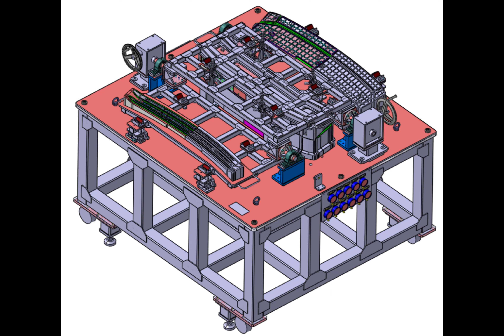Bonding Tooling and Arc Welding Fixture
with full service in tooling&dies, checking fixtures, welding fixtures and working cells, we will feel great pleasure to help analyze your project, understand your budget and timeline limit, ultimately providing you high quality One-Stop Solution!

TOP TALENT GROUP(TTM)
- Top Talent Group - A professional Stamping tool manufacturer.
 - A professional welding fixture manufacturer.
 - A professional Checking fixture & jigs manufacturer.
TTM was founded in 2011 as a manufacturer of checking fixtures, welding jigs and stamping tools., automation equipment for the automotive industry.